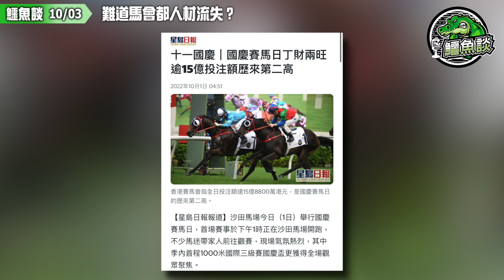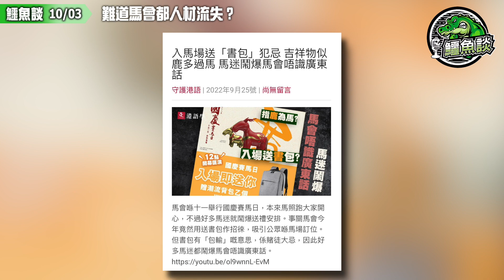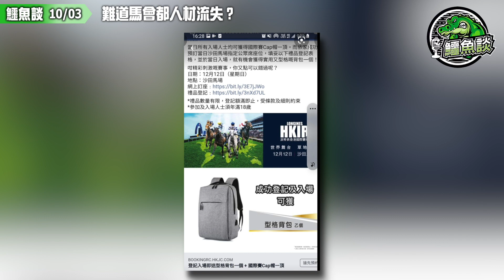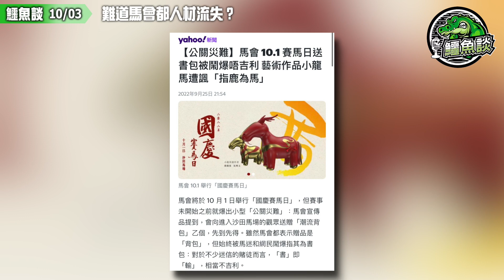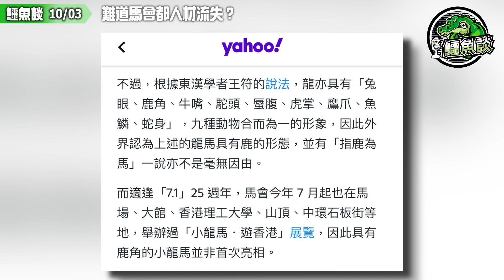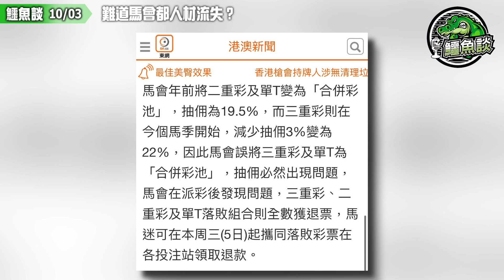20221003《鱷魚談》: 難道馬會都人材流失？指鹿為馬、派輸包、錯彩池！馬會連串關公災難醜死鬼！皇家御凖香港賽馬會不會出現的低級錯誤！人才凋零？難道馬會都降班？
香港賽馬會將在10月1日舉行「國慶賽馬日」，更會向入馬場的觀眾大派紀念禮物，誰料賽馬日未到，但禮物預告竟然已在網路引起軒然大波，甚至被網民稱為公關災難！事緣馬會的宣傳海報上提到將向觀眾送贈「潮流背包」乙個，但迷信的賭徒認為背包等同書包，而書亦有「輸」的意思，隨即被網民鬧爆。

除此之外，馬會的「國慶賽馬日」亦展示了一隻金色和紅色馬的繪圖，但就被網民譏笑指為為何馬匹會有「鹿角」，莫非是「指鹿為馬」？事實上，馬會一早已經講明其為藝術家馬興文創作的「小龍馬」，而龍馬其實是中國古代神獸，中國古代文獻《龍馬記》就對龍馬有所描述。

不過，根據東漢學者王符的說法，龍亦具有「兔眼、鹿角、牛嘴、駝頭、蜃腹、虎掌、鷹爪、魚鱗、蛇身」，九種動物合而為一的形象，因此外界認為上述的龍馬具有鹿的形態，並有「指鹿為馬」一說亦不是毫無因由。

而適逢「7.1」25 週年，馬會今年 7 月起也在馬場、大館、香港理工大學、山頂、中環石板街等地，舉辦過「小龍馬・遊香港」展覽，因此具有鹿角的小龍馬並非首次亮相。

10月2日中午，香港賽馬會轉播及受注日本7場賽事，惟卻出現擺烏龍事件。海外賽第6場一級賽短途馬錦標，本來「合併彩池」的二重彩及單T，馬會因人為錯誤，將三重彩及單T合併，並已作出派彩。但由於抽佣及賠率不同，因此最終要將三重彩、二重彩及單T的落敗組合悉數退票，而此三瓣彩池，若派彩少於馬會公布的最終賠率，以馬會網站、Apps及電話投注的馬迷可自動取回差額；若在投注站下注的馬迷，則可以在各投注站登記取回差額。

馬會年前將二重彩及單T變為「合併彩池」，抽佣為19.5%，而三重彩則在今個馬季開始，減少抽佣3%變為22%，因此馬會誤將三重彩及單T為「合併彩池」，抽佣必然出現問題，馬會在派彩後發現問題，三重彩、二重彩及單T落敗組合則全數獲退票，馬迷可在本周三(5日)起攜同落敗彩票在各投注站領取退款。

銀行過數:

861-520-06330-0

- OR -

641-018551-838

- OR -

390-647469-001